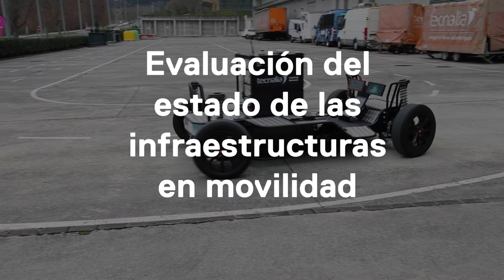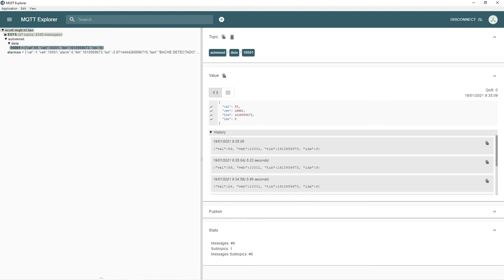Movilidad sostenible: evaluación del estado de las infraestructuras en movilidad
Una de las caracaterísticas de esta iniciativa es la de adecuar las plataformas móviles terrestres automatizadas para realizar e integrar diferentes aplicaciones y sensórica potencial. El objetivo es tener información del entorno y evaluar el estado de las infraestructuras, del firme y de las luminarias de la zona donde se mueve la plataforma.

En este vehículo contamos con una serie de sensores que miden la temperatura, la humedad y la luminosidad en el ambiente. A su vez se dispone de otros sensores que comprueban el estado del firme detectando baches y badenes. Todos estos valores se comunican a los servidores de TECNALIA de manera remota y ofrecen alarmas una vez que dichos valores salen de los rasgos establecidos.

La plataforma de vehículo terrestre automatizado de la empresa MASERMIC es una plataforma de movilidad eléctrica en la que tanto la tracción como la direción están totalmente integradas en la rueda. Esto proporciona la ventaja de reducir sustancialmente la complejidad mecánica ya que se sustituyen tanto la columna de dirección como la transmisión de un vehículo convencional por eléctronica y buses de comunicación. Esto dota a la plataforma de una gran flexibildiad ya que las ruedas podrían ser implementadas en cualquier tipo de chasis.

La ventaja es que implementa funciones de conducción autónoma y percepción, funciones ampliamente valoradas tanto en el ámbito industrial como en vehículo normal.